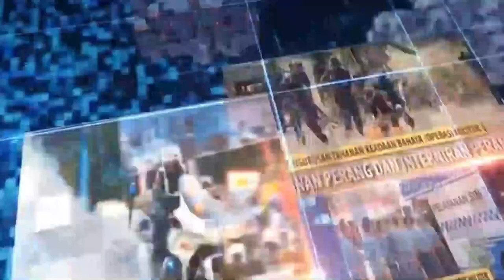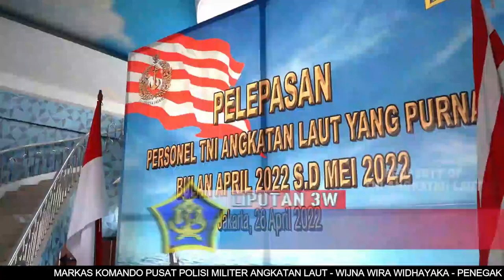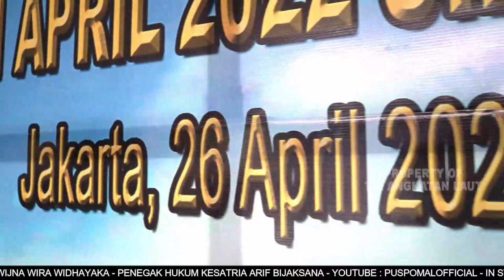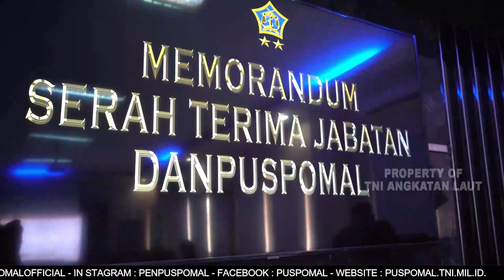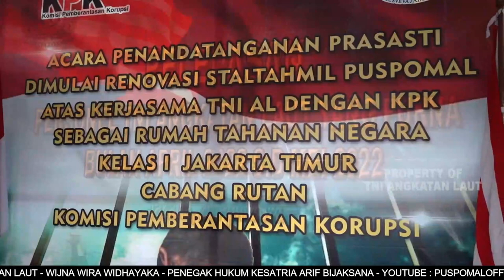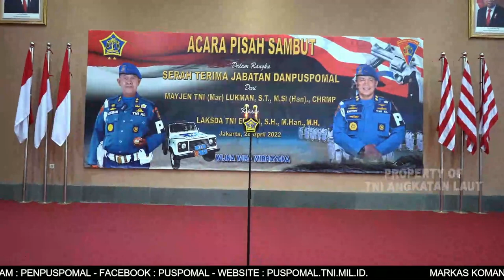BERITA MINGGUAN L3W EDISI BULAN APRIL MINGGU KE 4